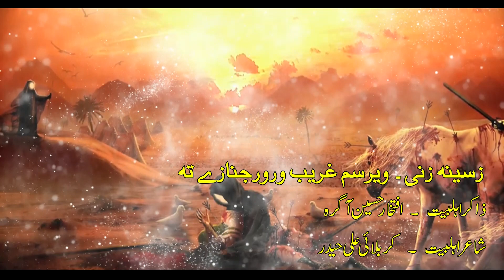Zakir Iftikhar Hussain Agra || New Senazani 2023 || Wersam Ghareb Oror Jinazay Ta